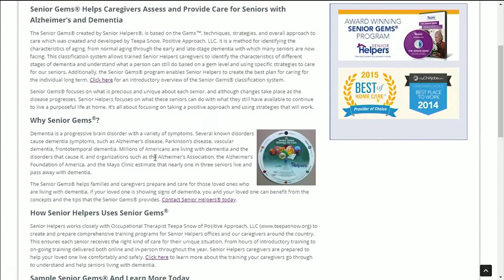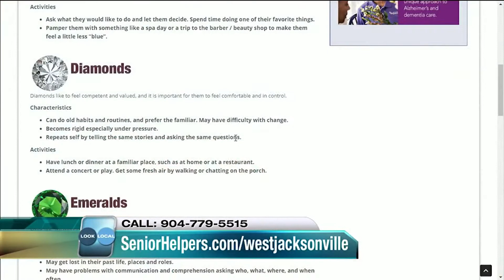Senior Helpers talks about identifying levels of dementia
Senior Helpers